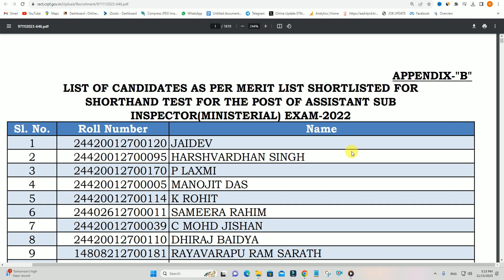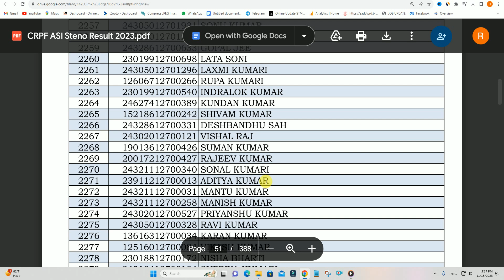CRPF HCM & ASI Result 2023 Kaise Dekhe | How To Check CRPF HCM & ASI Result 2023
Hi
Dosto Aaj Ki Is Video Me Maine Aapko Ye Bataya Hai CRPF HCM & ASI Result 2023 Kaise Dekhe | How To Check CRPF HCM & ASI Result 2023 | CRPF HCM Result Ummeed Hai Aapko Ye Video Bahut Pasand Aayegi

Important Vidoes-

MY EQUIPMENTS :
Camera Canon 200D Mark 2
50mm Lens
Camera Tripod